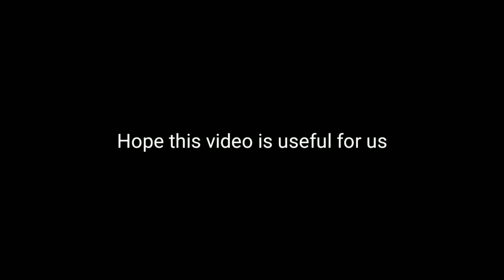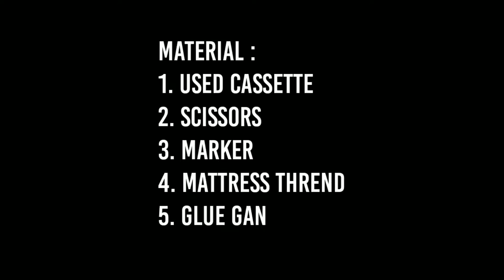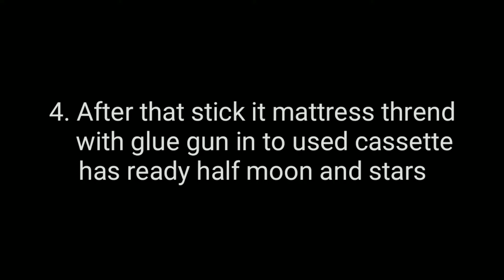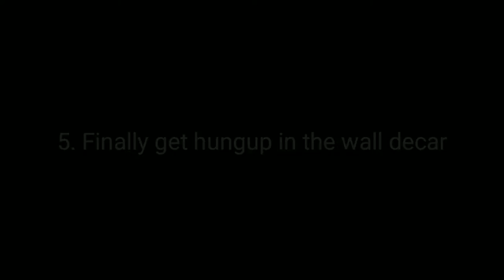How to Make Wall Decoration by Used Cassette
Making wall decorating from used cassette star and moon shaped

Material :
1. Used Cassette
2. Scissors
3. Marker
4. Mattress thrend
5. Glue gan (fluet glue)

Steps
1. The first prepare all materials until ready
2. The second create picture half moon and star
     in used cassette
3. And than cuting used cassette follow pattern
     already has created
4. After that stick it mattress thrend with glue gun
     in to used cassette has ready half moon and
     star
5. Finally get hungup in the wall decor